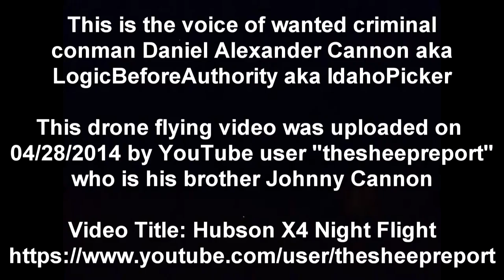Daniel Alexander Cannon's New Hideout